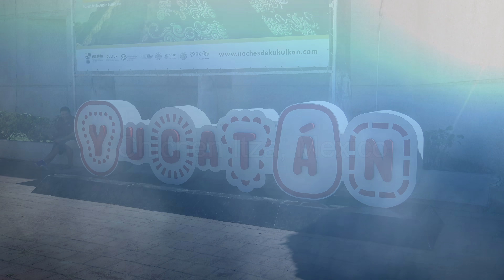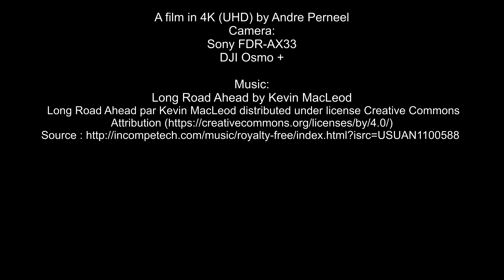Chichen Itza, Mexico in 4K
Chichen Itza was a large pre-Columbian city built by the Maya people of the Terminal Classic period. The archaeological site is located in Tinúm Municipality, Yucatán State, Mexico.

Chichen Itza was a major focal point in the Northern Maya Lowlands from the Late Classic (c. AD 600–900) through the Terminal Classic (c. AD 800–900) and into the early portion of the Postclassic period (c. AD 900–1200). The site exhibits a multitude of architectural styles, reminiscent of styles seen in central Mexico and of the Puuc and Chenes styles of the Northern Maya lowlands. The presence of central Mexican styles was once thought to have been representative of direct migration or even conquest from central Mexico, but most contemporary interpretations view the presence of these non-Maya styles more as the result of cultural diffusion.

Chichen Itza was one of the largest Maya cities and it was likely to have been one of the mythical great cities, or Tollans, referred to in later Mesoamerican literature. The city may have had the most diverse population in the Maya world, a factor that could have contributed to the variety of architectural styles at the site.

The ruins of Chichen Itza are federal property, and the site's stewardship is maintained by Mexico's Instituto Nacional de Antropología e Historia (National Institute of Anthropology and History). The land under the monuments had been privately owned until 29 March 2010, when it was purchased by the state of Yucatán.

Chichen Itza is one of the most visited archaeological sites in Mexico with over 2.6 million tourists in 2017.